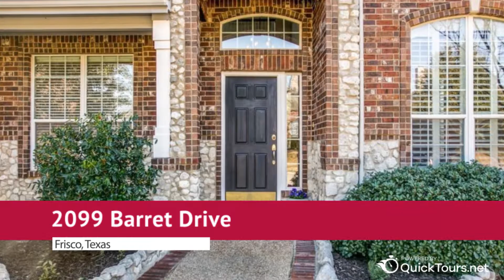2099 Barret Drive Frisco, Texas 75033 | SuzSoldIt | Homes for Sale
Check out the full landing page for this listing

FABULOUS 5 Bed 4 bath w’ pool & spa in Frisco ISD!  Master & 2nd bedroom down.  Island kitchen w’custom cabinets, stainless steel appliances & abundant storage.  Wood floors, fresh paint, plantation shutters, extensive crown molding, gas log fireplace, conditioned attic storage, utility room w’ dual WD hook-ups, 3 car garage & tree-lined backyard. Icynene foam insulation system makes home healthier, quieter & energy efficient. 5th bedroom suite up w’ 2 add’l bedrooms & loft.  Corner lot gives kids option to play in backyard playset, park across street or in culdesac behind home from the long driveway. Walking distance to Boals Elementary, neighborhood pool & amenity center that is available for private parties.